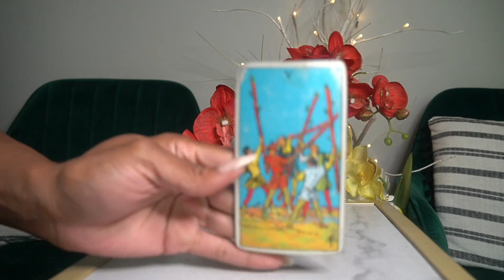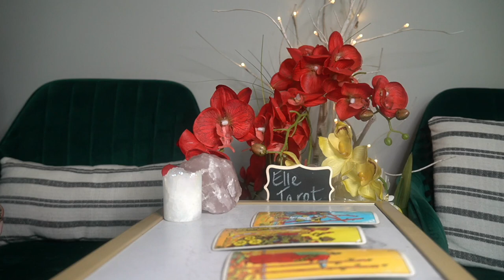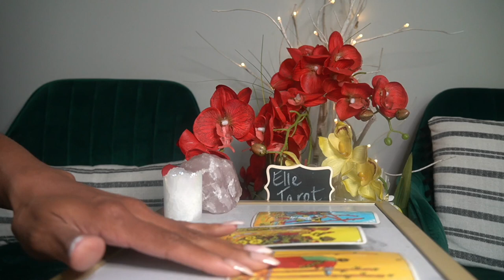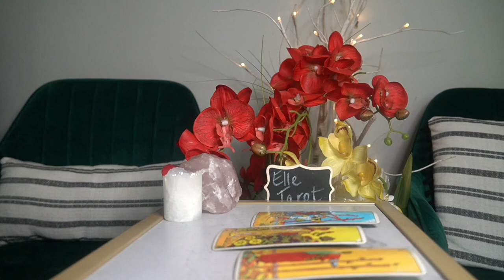GEMINI WEEK OF AUG 24 '21 ARE YOU CHEATING ON ME